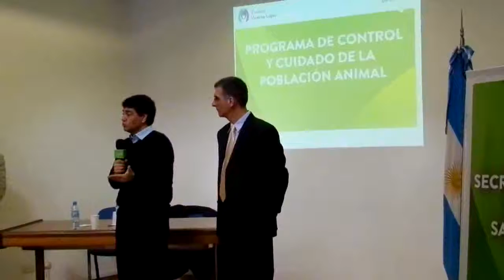Jorge Macri presenta prog de cuidado de animales domesticos